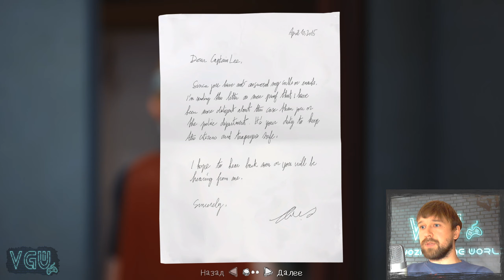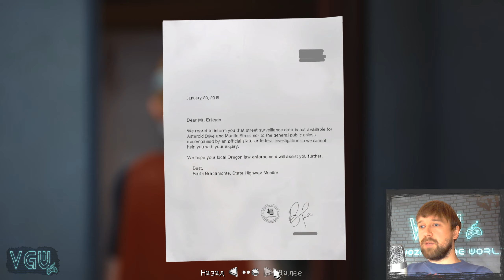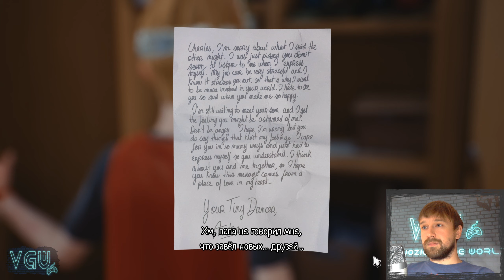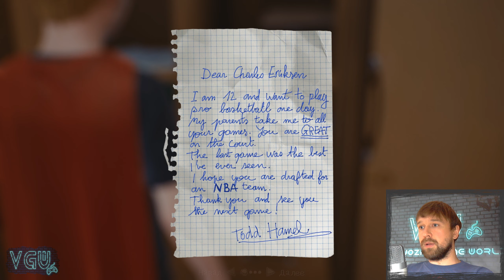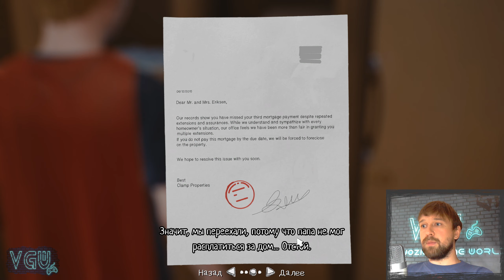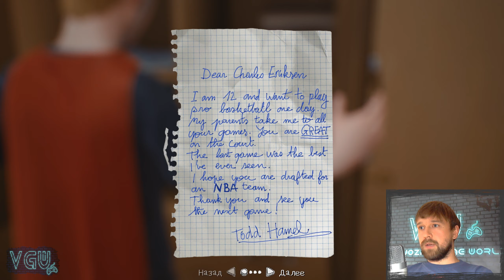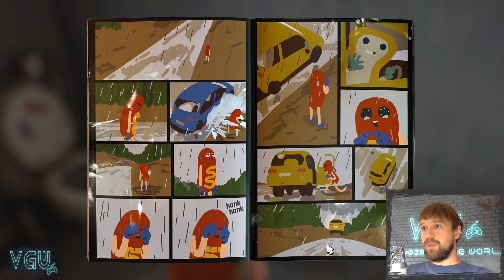The Awesome Adventures Of Captain Spirit - Прохождение. Часть 3: Комната папы. Интервью Призрака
Полное прохождение игры Удивительные приключения Капитана Призрака. Все задания выполнены.
The Awesome Adventures Of Captain Spirit, walkthrough.

Заказать прохождение любой игры на 100%:
Поддержать единственно уникальные прохождения на 100% легко!
WebMoney:
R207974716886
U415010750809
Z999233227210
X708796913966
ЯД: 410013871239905